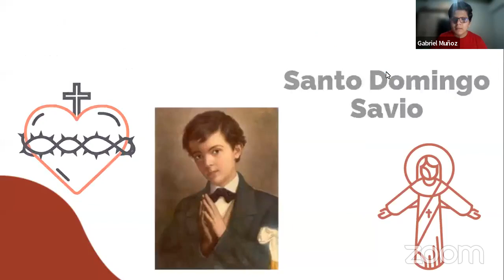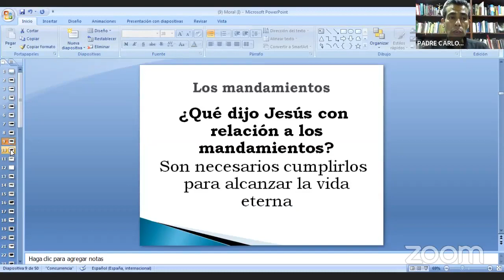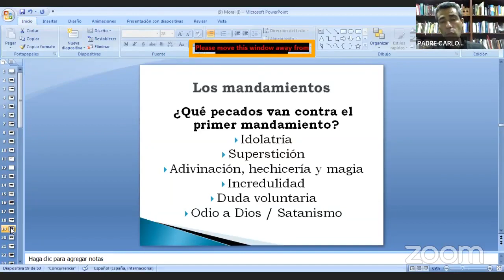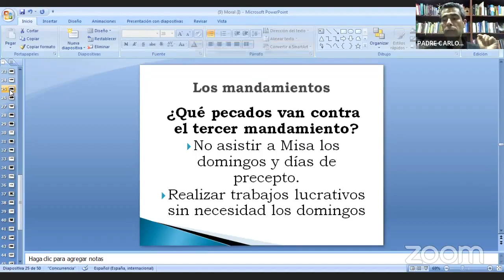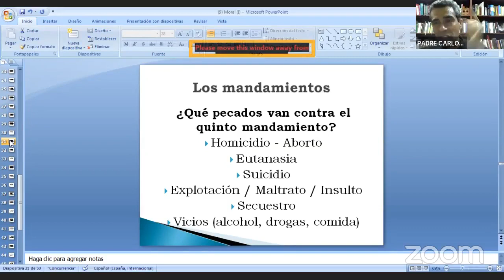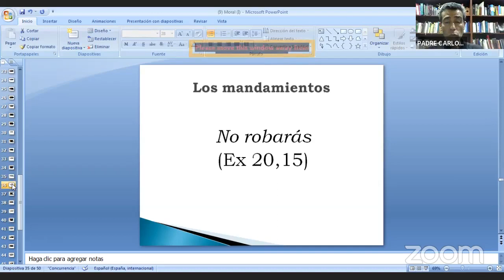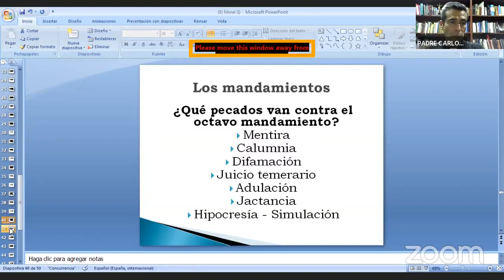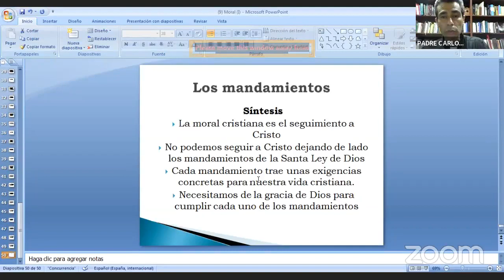Escuela cates 9 - Moral Mandamientos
Charla del padre Carlos Rosell para la escuela de catequistas de Confirmación y Primera Comunión 2022